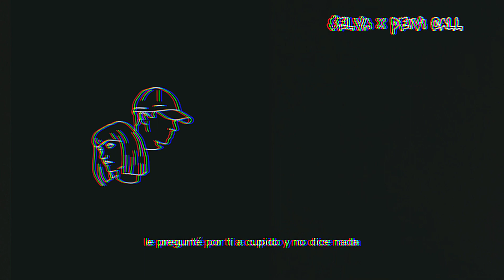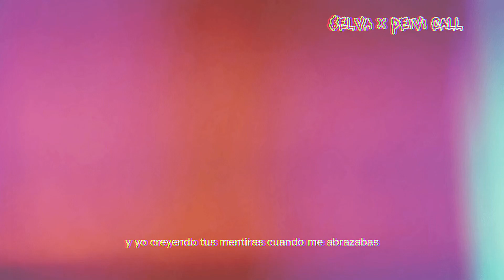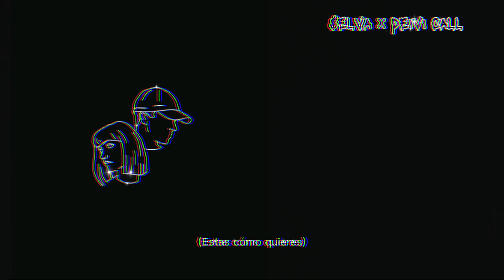Cómo quieres x $ELVA X Deivi Call